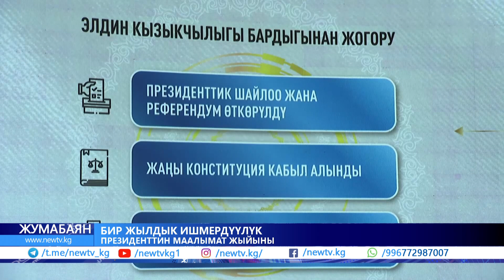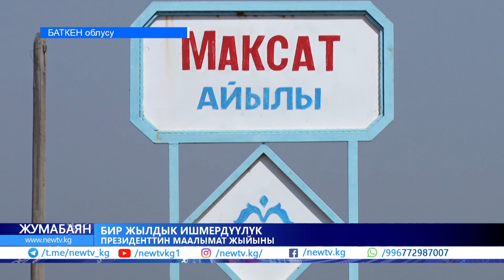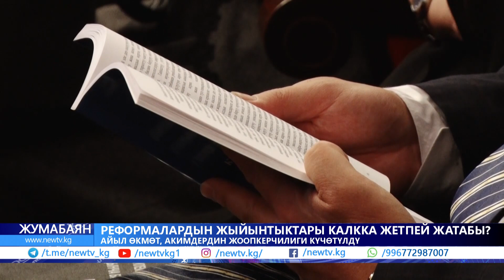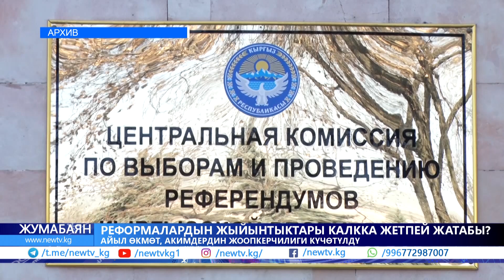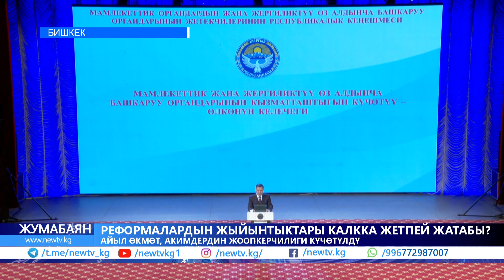Президенттин маалымат жыйыны. Ташиев резиденцияда эмнеге жашайт?